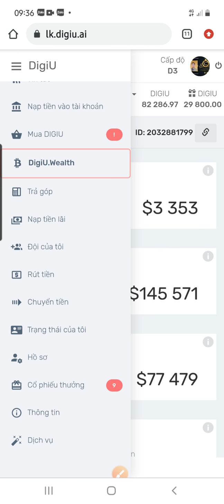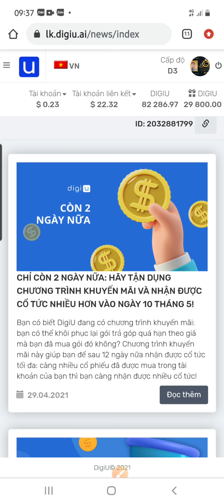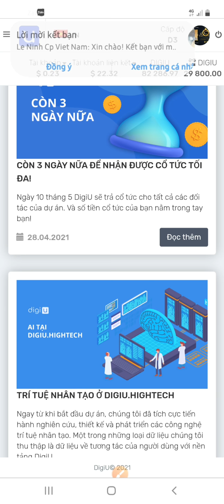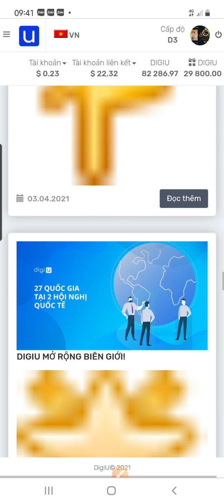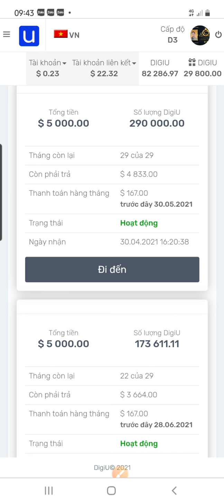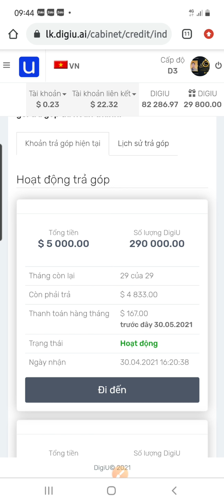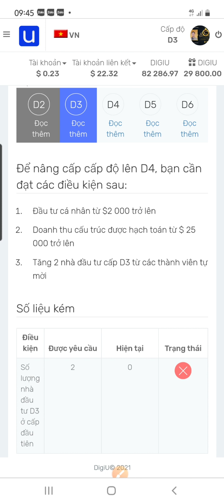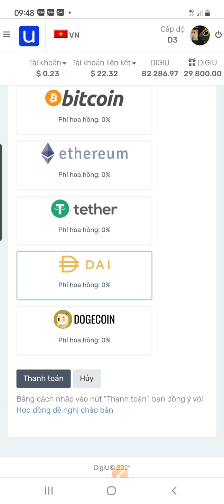Digiu cổ phần 4.0 cực giá trị hiện nay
TẶNG ACE ĐĂNG KÝ MIỄN PHÍ NHẬN 950 CP DỰ ÁN TRÍ TUỆ NHÂN TẠO NGA. TÓP STASUP UY TÍN HÀNG ĐẦU CHÍNH THỦ NGA TÀI TRỢ.
     XEM THÔNG TIN VÀ DKY MIỄN PHÍ.

Nội Dung Zoom tối qua với lãnh đạo cty DigiU:

- ❤Tháng 12/ 2020 chia cổ tức lần đầu

-❤Dự kiến cuối năm nay sẽ có mã ISIN .công ty đăng kí mã chứng khoán ở Châu Âu EU

-❤Dư kiến chia cổ tức 6 tháng 1Lần, nếu cty sau này  làm ăn được tiến tới chia theo quý (4 lần/năm)

-❤Phát hành 200tỷ cổ phần và bán ra gọi cộng đồng Crowfunding  20tỷ cp ( sau này ko phát hành thêm nữa)

-❤Công ty đang tiếp tục phát triển các sp của hệ sinh thái DigiU

- ❤Ngày 01 tháng 4 giá cp tăng lên 0.09$/cp (còn 10 ngày nữa tăng giá CP )
❗️ Vào ngày 10 tháng 5  chi trả cổ tức
Việc tăng giá là do những thành tựu quy mô lớn của DigiU:
✅ Đã có 2 phát triển AI trong danh mục đầu tư của chúng tôi: DigiU.Vision dựa trên công nghệ thị giác máy tính và DigiU.Voice dựa trên công nghệ "Text-to-speech".
✅ Chúng tôi đã ra mắt nền tảng giáo dục DigiU.Education. Khóa học đầu tiên trên nền tảng này dành riêng cho các khoản đầu tư mạo hiểm.
✅ Tài khoản người dùng và tất cả tin tức đã được dịch sang 9 thứ tiếng: Nga, Anh, Tây Ban Nha, Ý, Pháp, Đức, Việt Nam, Indonesia và Hindi.
✅ Cơ chế xác thực hai yếu tố đã được đưa ra.
✅ DigiU.Wealth - sản phẩm mới của chúng tôi dựa trên hai công nghệ đột phá: Blockchain và Trí tuệ nhân tạo.

Chính việc ra mắt thành công DigiU.Wealth sẽ cho phép chúng tôi chia cổ tức cho tất cả các đối tác của mình vào tháng 12 năm 2020, năm đầu tiên dự án tồn tại!

❗️ Cổ tức chỉ được cộng dồn trên số cổ phiếu đã mua. Có nghĩa là nếu bạn đã mua các gói DigiU theo từng đợt, cổ tức sẽ được tính dựa trên số lượng cổ phiếu bạn đã trả.

 DigiU có kế hoạch:
  Thu mua lại cổ phần nhà đầu tư không muốn giữ vào cuối năm nay
✅ Đăng ký một công ty DigiU trong Liên minh Châu Âu.
✅ Tổ chức hội nghị quốc tế.
✅ Dịch tài khoản người dùng sang tiếng Bồ Đào Nha.
✅ Trả cổ tức đầu tiên cho nhà đầu tư DigiU.Wealth.
  link đăng ký tại đây.
link nhóm hỗ trợ zalo.

DIGIU ĐÃ CÓ MÃ ISIN. CHỨNG KHOÁN QUỐC TẾ EU
GỒM 12 CHỮ SỐ
Mã Chứng khoán của công ty DIGIU FINANCE LTD.
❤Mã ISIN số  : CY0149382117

❤Số sổ đăng kí cấp mã chứng khoán số :
1: HE412565
2: HE413341

❤ACE TRA CỨU Ở WED DƯỚI ĐÂY NHÉ !